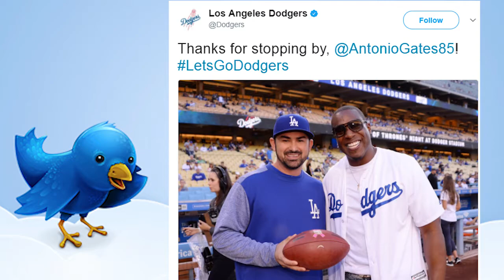Adrian Gonzalez at the San Diego Food Bank